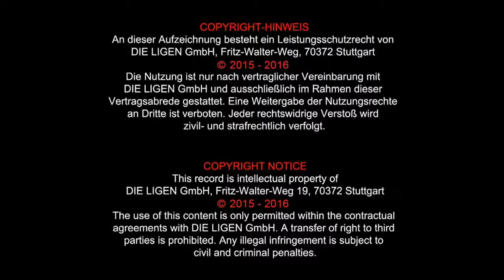FC Ederbergland Eintr Stadtallendorf Halbzeit2